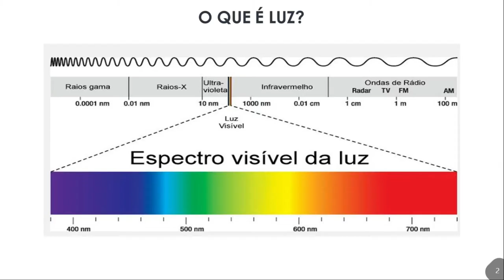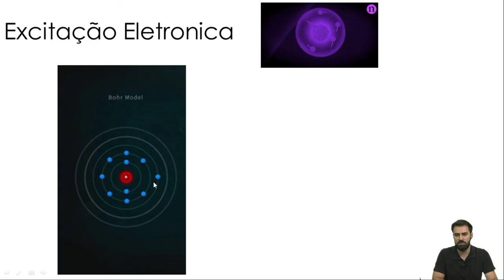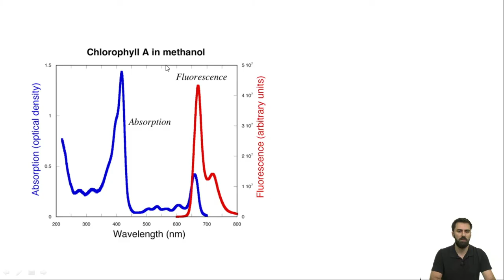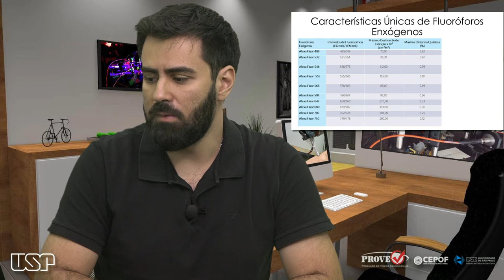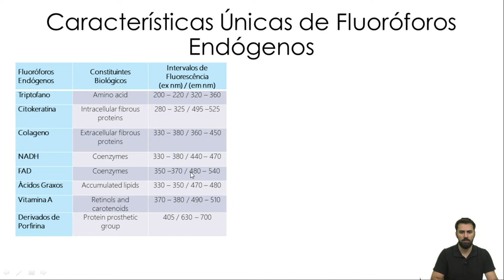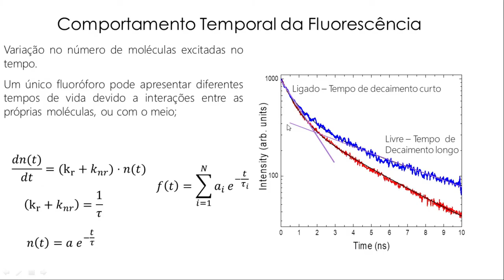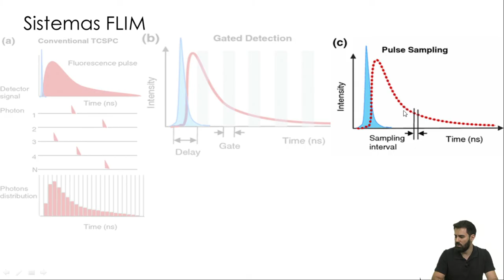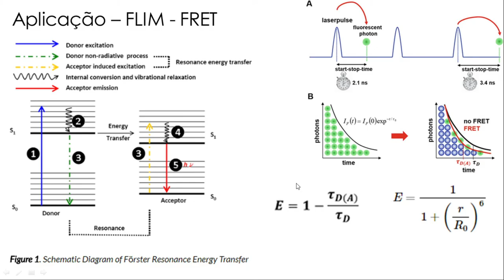Biofotônica - 42: Fluorescência óptica resolvida no tempo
AULA 1: Fluorescência óptica resolvida no tempo - Fluorescence Lifetime Imaging (FLIM)

Apresentador e Roteiro: Renan  Arnon Romano
Imagens: Brás José Muniz
Edição: Anderson Rodrigues Muniz
Supervisão de Imagens: Marcel Eduardo Firmino

Realização:
Prove (Produção de Vídeos Educacionais)